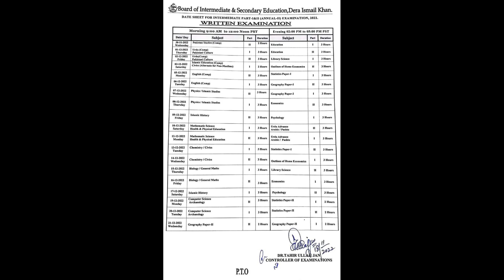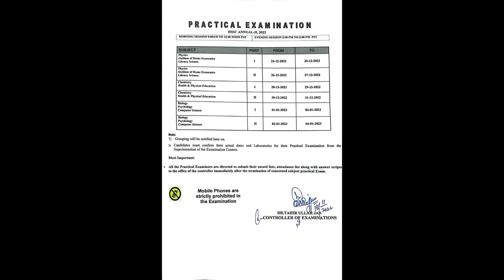Dera ismail khan board inter date sheet ka alan hogia | kpk board.